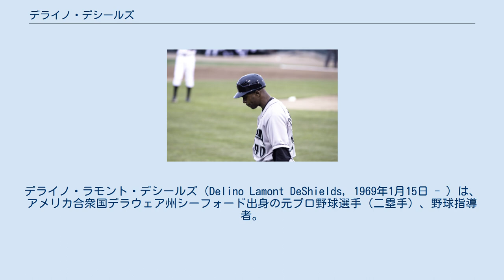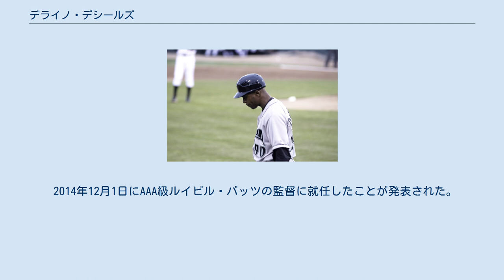デライノ・デシールズ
デライノ・ラモント・デシールズ（Delino Lamont DeShields, 1969年1月15日 - ）は、 アメリカ合衆国デラウェア州シーフォード出身の元プロ野球選手（二塁手）、野球指導者。
右投左打。
2019年シーズンよりMLBのシンシナティ・レッズで一塁コーチを務める。
 現役時代は、MLBで13年間プレーし、通算463盗塁は歴代44位（2012年現在）を記録している。
 息子のデライノ・デシールズ・ジュニアは2010年のMLBドラフト1巡目（全体8位）でヒューストン・アストロズに入団した。
現在はレッズに所属しており、選手とコーチの関係である。
 高校時代はバスケットボールのポイントガードとしても名を馳せ、ビラノバ大学から奨学金を提示される。
 1987年のMLBドラフト1巡目（全体12位）でモントリオール・エクスポズから指名され、野球選手への道を選ぶ。
 1990年4月9日のセントルイス・カージナルス戦で1番・二塁手として先発出場し、メジャーデビューを果たした。
1年目からレギュラーとして44盗塁を記録し、ナ・リーグの新人王ではデビッド・ジャスティス（ブレーブス）に及ばなかったが、2位の得票数を集めた。
 エクスポズではデビューから4年連続で40盗塁以上を記録していた。
 1993年11月19日にペドロ・マルティネスとの1対1のトレードで、ロサンゼルス・ドジャースへ移籍した。
デシールズはドジャース在籍の3年間で通算打率.241と不振だったが、マルティネスは後に球史に名を残す大投手に成長したため、このトレードは“ドジャース史上最悪のトレード”として語り継がれるようになった。
 1997年からはFAでカージナルスへ移籍した。
その後、ボルチモア・オリオールズ、シカゴ・カブスと渡り歩いた。
 2002年を最後に現役を引退した。
主要タイトルやオールスターには縁がなかった。
 野茂英雄のメジャーデビュー時の同僚であり、1996年9月17日のロッキーズ戦では二塁手として野茂のノーヒットノーランに関わった。
また、オリオールズ時代の2001年4月4日にレッドソックス所属の野茂が2回目のノーヒットノーランを達成した際には最後の打者となった。
 2011年からは、シンシナティ・レッズ傘下のA級デイトン・ドラゴンズの監督を務めた。
 2012年で退任した。
 2012年12月12日にAA級ペンサコーラ・ブルーワフーズの監督に就任した。
 2014年に退任した。
 2014年12月1日にAAA級ルイビル・バッツの監督に就任したことが発表された。
 2019年シーズンからはレッズの一塁コーチに就任する。